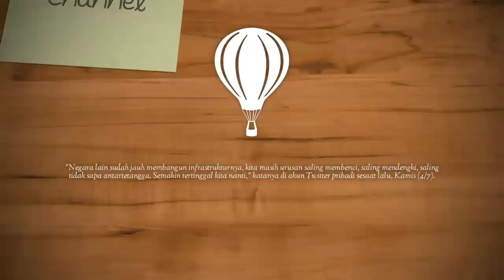Jokowi: Negara Lain Sudah Jauh Bangun Infrastruktur, Kita Masih Saling Mendengki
Presiden Joko Widodo kembali mengajak masyarakat Indonesia untuk kembali bersatu dalam membangun dan memajukan bangsa.

Mantan gubernur DKI Jakarta itu turut mengingatkan bahwa dengan bersatu, pembangunan di tanah air bisa berjalan dengan baik dan Indonesia mampu mengejar ketertinggalan dengan bangsa lain.

"Negara lain sudah jauh membangun infrastrukturnya, kita masih urusan saling membenci, saling mendengki, saling tidak sapa antartetangga. Semakin tertinggal kita nanti," katanya di akun Twitter pribadi sesaat lalu, Kamis (4/7).

"Saya ingatkan kepada kita semuanya. Kita berangkulan, bersatu kembali membangun dan memajukan negara ini," sambung Jokowi yang kembali terpilih sebagai presiden untuk periode 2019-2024.

Sebelum mengunggah kicauan ini, Jokowi memamerkan kemesraan dengan Ibu Negara, Iriana Jokowi melalui sebuah foto. Keduanya tampak mengendarai mobil golf. Jokowi duduk di sebelah kanan sembari memegang kendali mobil tersebut.

Dalam keterangan foto, Jokowi menyebut sedang berada di Kawasan Ekonomi Khusus (KEK) Pariwisata Pulisan, di Likupang, Minahasa Utara, Sulawesi Utara.

"Dengan golf cart, saya dan Ibu Negara menyusuri jalan bata di tepi pantai. Banyak wisatawan yang mau datang ke Sulawesi Utara, dan akan semakin banyak. Kita harus siap, infrastruktur dan pelayanannya," terangnya.

Jokowi memang tengah dalam kunjungan kerja meninjau pembangunan KEK Pulisan. Dia didampingi oleh Menteri Koordinator bidang Perekonomian Darmin Nasution, Menteri Pekerjaan Umum dan Perumahan Rakyat Basuki Hadimuljono, Menteri Perhubungan Budi Karya Sumadi, Sekretaris Kabinet Pramono Anung, Menteri Hukum dan HAM Yasonna Laoly, dan Gubernur Sulawesi Utara Olly Dondokambey.